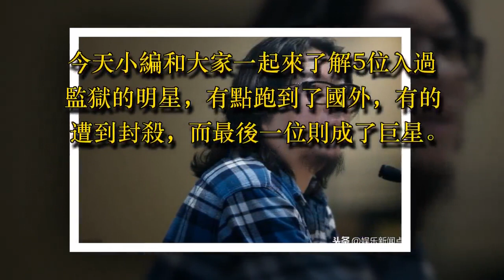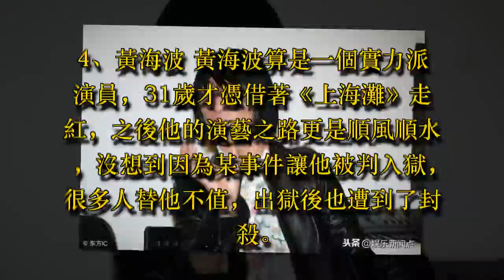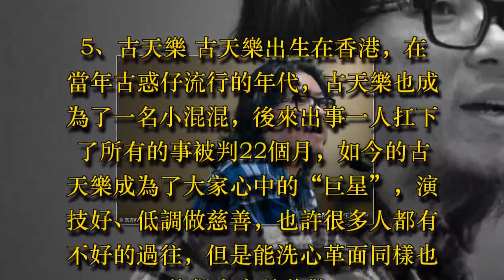入過獄的5位明星，今一人跑到國外，一人遭封殺，他成了巨星! - 藝人故事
法律面前人人平等，前段時間陳羽凡事件，讓人感嘆娛樂圈真是太亂了，希望他經歷這樣的事情能浪子回頭。今天小編和大家一起來了解5位入過監獄的明星，有點跑到了國外，有的遭到封殺，而最後一位則成了巨星。

1、高曉松 一首《同桌的你》和《睡在我上鋪的兄弟》激起了大家對學生時代的回憶，也讓高曉松名聲大燥，2011年因為酒駕造成4人受傷，而被刑拘6個月。如今的他依舊活躍在娛樂圈中，在《奇葩說》中也帶給大家很多快樂。

2、謝霆鋒 謝霆鋒長相帥氣，年輕時候的他桀驁不馴，2002年因為撞車，找助手頂罪，最後被裁定為妨礙司法公正罪，被判服240小時服務社區令。如今的謝霆鋒沒有了當年的人氣，大家最關心的還是他與張柏芝、王菲之間的感情。

3、周立波 周立波也算是一個人才，憑借這一個人，一張嘴，他的海派清口讓他火遍全國，其實在早年前他曾因為打架而被判入獄，出來後打拼了十年在朋友的幫助下才再一次翻紅，如今的他經歷了美國事件後人氣不在，人也已經跑到了國外。

4、黃海波 黃海波算是一個實力派演員，31歲才憑借著《上海灘》走紅，之後他的演藝之路更是順風順水，沒想到因為某事件讓他被判入獄